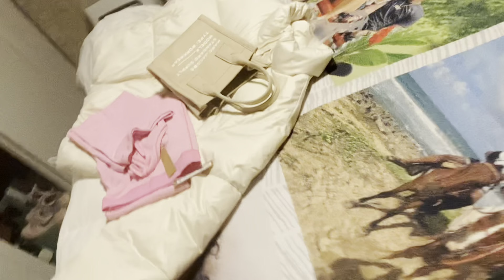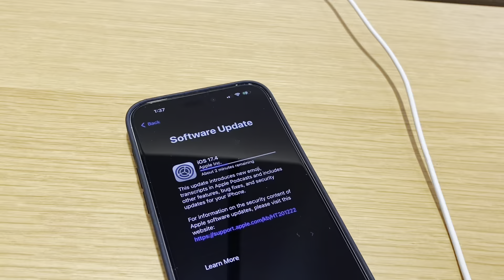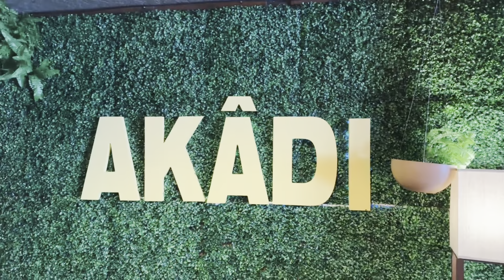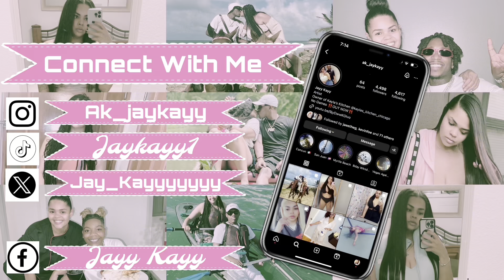Spend a Day W/ Me Fighting My Depression 🥊